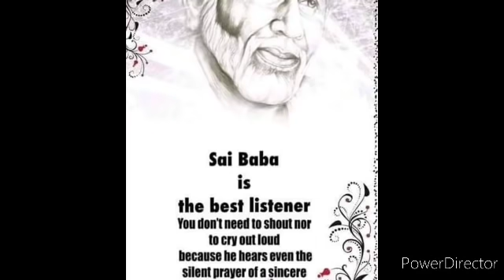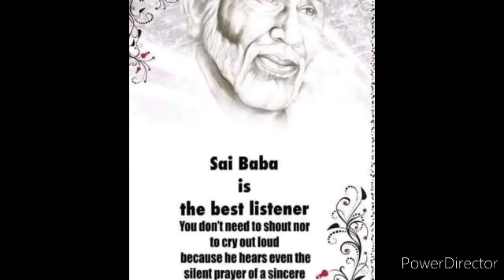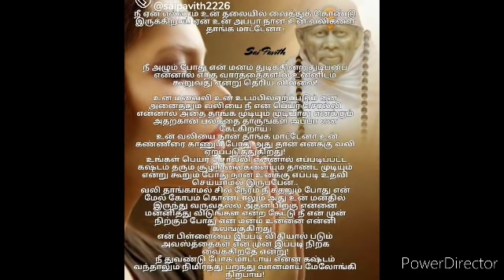சதிகாரன் சிரித்து கொண்டே வேலை செய்வான் மயங்கி விடாதே ஆபத்து நிச்சயம் | SHIRDI SAI BABA ADVICE IN